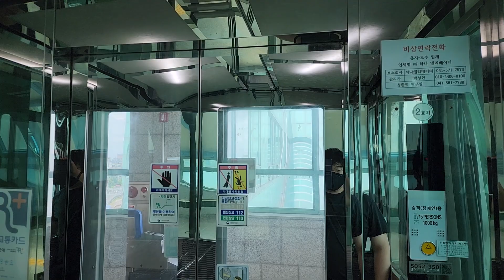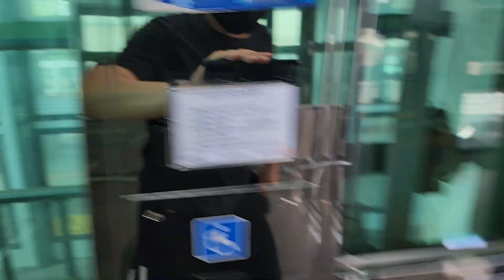충청남도 천안시 서북구 성환읍 성환1로 237-5 경부선성환역사 신창방향 대원엘리베이터 대차 및 외부문짝 경고스티커 교체후 탑사기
이 엘리베이터는 알림음이 고장났으며, 제 얼굴이 보인 점 양해바랍니다.

* 이 엘리베이터가 대차전 2002년식 한림엘리베이터 MRL45모델이었으며, 여기는 대합실과 승강장이 혼잡할 수 있으니 탑사시 주의하십시오.